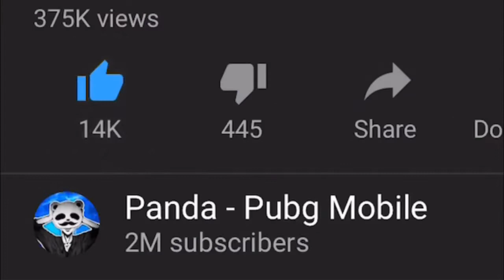PUBG Mobile Game New Helicopter! New Gaming Video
PUBG Mobile Game Helicopter One of the best PUBG Gaming Video by NG-Game